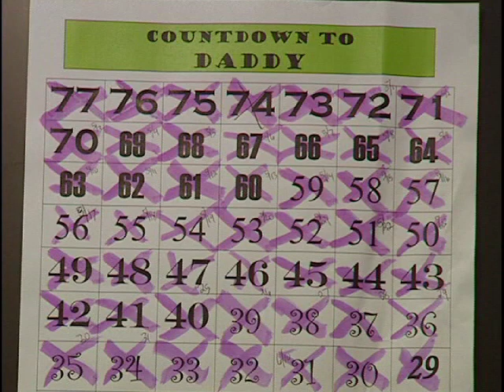Military Mom Makeover - Tina Smith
"Military Mom Makeover" on NBC26 TODAY in Green Bay, WI.